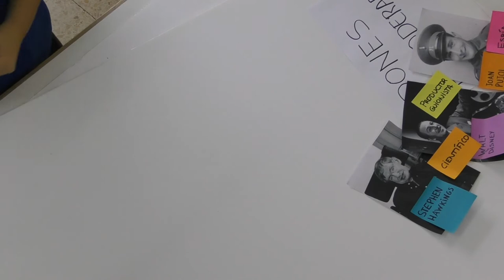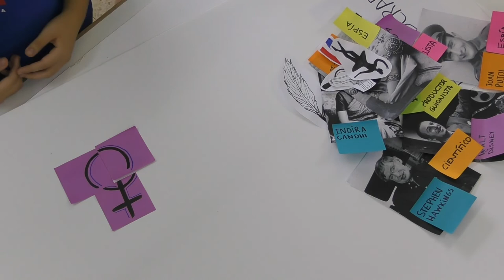Influencers. #1 Dones empoderades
L'alumnat de batxillerat de l'Escola Jesús i Maria del barri de Sant Andreu de Barcelona ha realitzat un projecte de creació audiovisual reflexionant sobre el fenòmen dels influencers i el potencial d'Internet en la promoció de la igualtat de gènere.

Un projecte de Construir Mirades (Drac Màgic) amb la col·laboració de la Universitat Ramon Llull (Blanquerna) i el Departament de Treball.